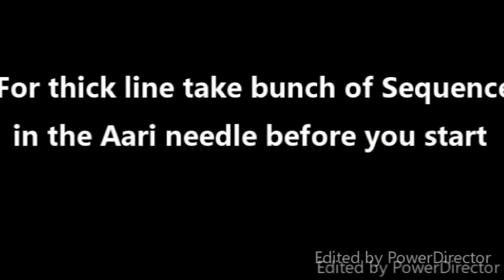4 Types of Aari Sequin Stitches for beginners | How to stitch Sequins in clothes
Hi Everyone

Welcome

Basic sequins embroidery tutorial 2

This video has taken from our Embroidery workplace to show the basic thing to know about embroidery.

Series of videos will be uploaded in this range, you can watch and start your own embroidery designs.

You can get these products through online or local embroidery stores it will be cheaper.

For any clarification please mention in the comment section and give a thump up to this video if this was useful.